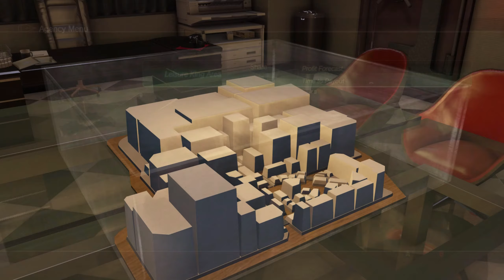👺 Yakuza 0 First Time👺 Episode 32👺